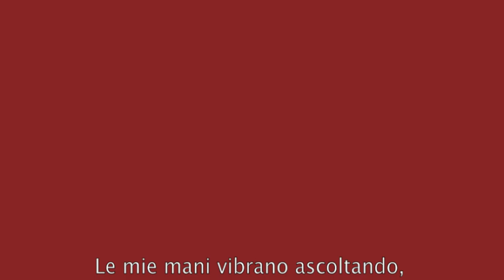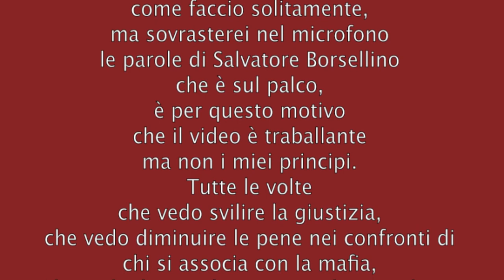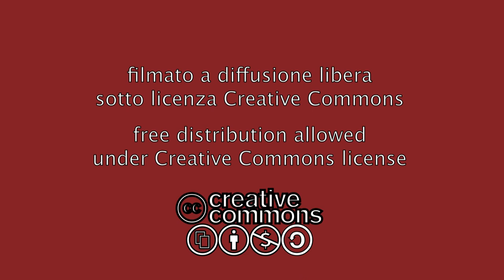SALVATORE BORSELLINO A PALERMO 6-5-14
INTERVENTO DI SALVATORE BORSELLINO A PALERMO, PIAZZA POLITEAMA, IL 6 MAGGIO 2014.

Questo video è stato registrato e montato da Ferdinando Farina, un cittadino palermitano, prima che un cittadino attivo del M5S. Quello che vedrete è lo spazio pubblico che il M5S ha voluto mettere a disposizione di chi aveva in quel preciso istante bisogno di urlare una denuncia a carico dello STATO, a carico di chi dovrebbe fare gli interessi di tutti. Non abbiamo mai avuto l'intenzione, non l'abbiamo e non l'avremo mai di mettere il cappello a certe battaglie, come appunto la lotta alla Mafia, che è, e resterà sempre una lotta di tutti i cittadini onesti, che non dovrà mai avere colore politico. Ripetiamo abbiamo solo lanciato, attraverso uno strumento che avevamo tra "le mani in quell'istante", una denuncia grave che riguardava tutti i cittadini. Non abbiamo inserito simboli proprio per quanto spiegato sopra e questa premessa era dovuta.
Un nostro cittadino attivo di Palermo ha voluto regalarci le immagini che hanno galvanizzato piazza Politeama e le emozioni che ha vissuto fotografandole non solo con il suo video, ma anche grazie alle sue splendide parole:

"Le mie mani vibrano ascoltando,
trattengo la camera a fatica
perché vorrei applaudire,
emozionato fremo
perché vorrei incitare in quel momento
a gran voce come tutti quelli
che sono intorno a me,
come faccio solitamente,
ma sovrasterei nel microfono
le parole di Salvatore Borsellino
che è sul palco,
è per questo motivo
che il video è traballante
ma non i miei principi.
Tutte le volte
che vedo svilire la giustizia,
che vedo diminuire le pene nei confronti di chi si associa con la mafia,
che vedo il connubio tra una classe politica corrotta e i poteri mafiosi,
tutte le volte che sento chiamare un mafioso con l'appellativo di eroe,
tutte le volte che vedo condannati che fanno politica,
che vedo insabbiare,
sminuire,
scippare,
demolire il lavoro dei magistrati
che si occupano di mafia e corruzione, rivedo ad occhi aperti
le immagini di un'autostrada divelta,
ed è perché io lo ricordo!
ed è in quei momenti
che sento il suono dell'eco di una bomba come se avvenisse in quell'istante.
Lo stato sono i cittadini
e noi tutti
non permettiamo
accordi con la mafia...
Siamo tutti Di Matteo."

Ferdinando Farina
Cittadino attivo di Palermo